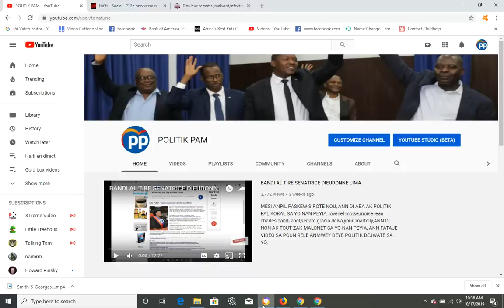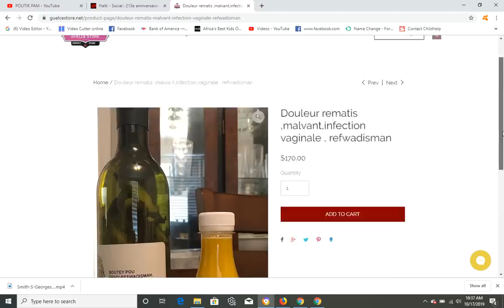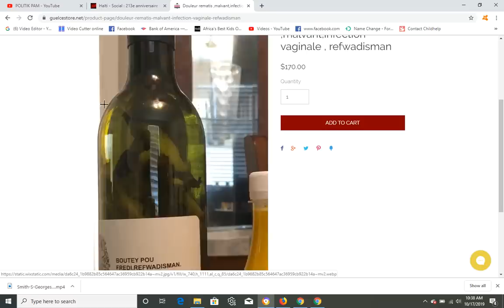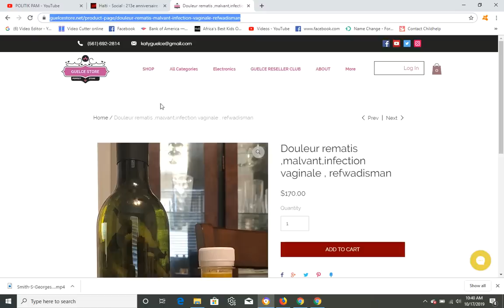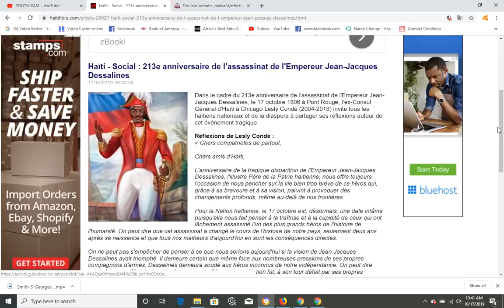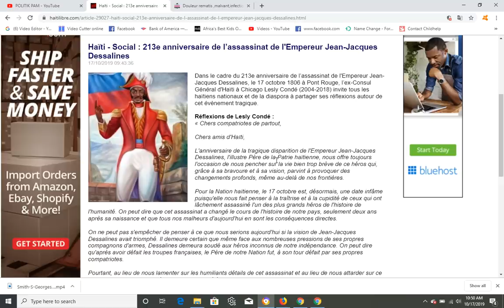JOVENEL LEVE DEFI A /OPOZISYON AN REAJI